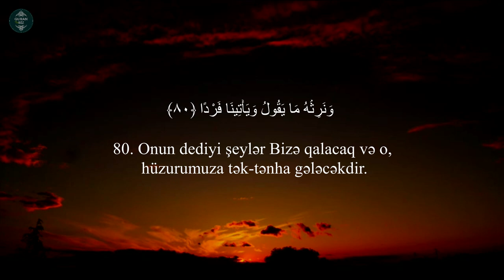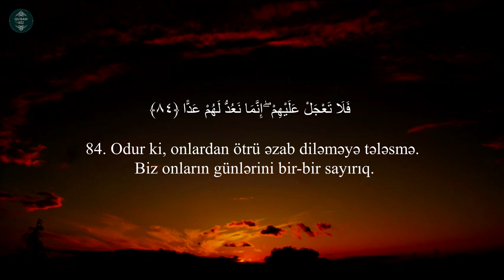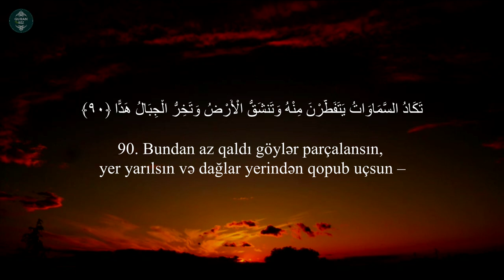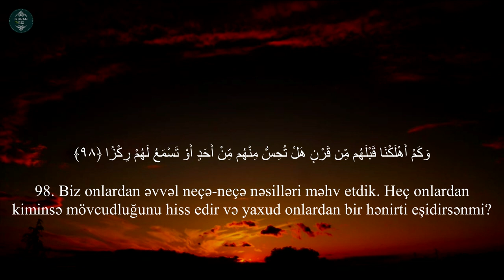Ən gözəl Quran qiraəti | Məryəm surəsi (77-98) Youssef Al-Saeed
19. Məryəm surəsi

Məşhur qarilər:
İdris Abkar.
Saad Al Ghamdi
Mişari ar-Raşid
Feysal ar-Ruşud
Muhammad Al-Luhaidan
Abdul Həlim
İslam Subhi

 1. Fatihə surəsi 2. əl-Bəqərə surəsi 3. Ali-İmran surəsi 4. ən-Nisa surəsi
5. əl-Maidə surəsi 6. əl-Ənam surəsi 7. əl-Əraf surəsi 8. əl-Ənfal surəsi
9. ət-Tovbə surəsi 10. Yunus surəsi 11. Hud surəsi 12. Yusuf surəsi
13. ər-Rad surəsi 14. İbrahim surəsi 15. əl-Hicr surəsi 16. ən-Nəhl surəsi
17. əl-İsra surəsi 18. əl-Kəhf surəsi 19. Məryəm surəsi 20. Ta ha surəsi
21. əl-Ənbiya surəsi 22. əl-Həcc surəsi 23. əl-Muminun surəsi
24. ən-Nur surəsi 25. əl-Furqan surəsi 26. əş-Şuəra surəsi
27. ən-Nəml surəsi 28. əl-Qasas surəsi 29. əl-Ənkəbut surəsi
30. ər-Rum surəsi 31. Loğman surəsi 32. əs-Səcdə surəsi
33. əl-Əhzab surəsi 34. Səba surəsi
35. Fatir surəsi 36. Ya sin surəsi 37. əs-Saffat surəsi
38. Sad surəsi 39. əz-Zumər surəsi 40. Ğafir surəsi
41. Fussilət surəsi 42. əş-Şura surəsi 43. əz-Zuxruf surəsi
44. əd-Duxan surəsi 45. əl-Casiyə surəsi 46. əl-Əhqaf surəsi
47. Muhəmməd surəsi 48. əl-Fəth surəsi
49. əl-Hucurat surəsi 50. Qaf surəsi 51. əz-Zəriyət surəsi
52. ət-Tur surəsi 53. ən-Nəcm surəsi 54. əl-Qamər surəsi
55. ər-Rahmən surəsi 56. əl-Vaqiə surəsi 57. əl-Hədid surəsi
58. əl-Mucadilə surəsi 59. əl-Həşr surəsi 60. əl-Mumtəhənə surəsi
61. əs-Saff surəsi 62. əl-Cumuə surəsi 63. əl-Munafiqun surəsi
64. əl-Təğabun surəsi 65. ət-Talaq surəsi 66. ət-Təhrim surəsi
67. əl-Mulk surəsi 68. əl-Qaləm surəsi 69. əl-Həqqa surəsi
70. əl-Məaric surəsi 71. Nuh surəsi 72. əl-Cinn surəsi
73. əl-Muzzəmmil surəsi 74. əl-Muddəssir surəsi
75. əl-Qiyəmə surəsi76. əl-İnsan surəsi 77. əl-Mursəlat surəsi
78. ən-Nəbə surəsi 79. ən-Nəziət surəsi 80. Əbəsə surəsi
81. ət-Təkvir surəsi 82. əl-İnfitar surəsi 83. əl-Mutaffifin surəsi
84. əl-İnşiqaq surəsi 85. əl-Buruc surəsi 86. ət-Tariq surəsi
87. əl-Əla surəsi 88. əl-Ğaşiyə surəsi 89. əl-Fəcr surəsi 90. əl-Bələd surəsi
91. əş-Şəms surəsi 92. əl-Leyl surəsi 93. əd-Duha surəsi
94. əş-Şərh surəsi 95. ət-Tin surəsi 96. əl-Ələq surəsi
97. əl-Qadr surəsi 98. əl-Beyyinə surəsi 99. əz-Zəlzələ surəsi
100. əl-Adiyat surəsi 101. əl-Qariə surəsi 102. ət-Təkəsur surəsi
103. əl-Əsr surəsi 104. əl-Huməzə surəsi 105. əl-Fil surəsi
106. Qureyş surəsi 107. əl-Maun surəsi 108. əl-Kovsər surəsi
109. əl-Kəfirun surəsi 110. ən-Nəsr surəsi 111. əl-Məsəd surəsi
112. əl-İxlas surəsi 113. əl-Fələq surəsi 114. ən-Nəs surəsi